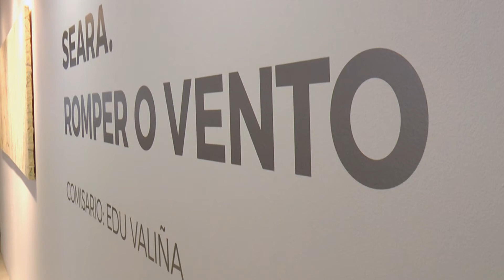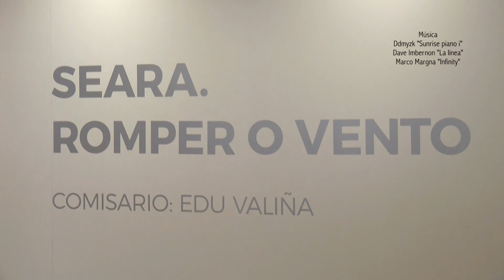José Luis Seara. Centro Cultural Marcos Valcárcel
"Seara, romper o vento", un percorrido pola traxectoria plástica de Jose Luis Seara a través dunha selección de medio cento de obras onde destacan as súas producións máis actuais.
Esta exposición, comisariada por Edu Valiña e que reflexiona sobre os últimos 40 anos de produción do artista pode visitarse ata o día 23 de outubro.

Seara concibe un universo libre e azaroso sustentado nunha constante investigación técnica, onde a diversidade de soportes supón un eixo fundamental a hora de establecer a concepción da obra. Esta forma de proceder deixa ao artista nun terreo aberto, un lugar de movemento onde flutúan conceptos que van dende a autorepresentación ata unha ampla e diversa produción que pasa polo estenográfico, o deseño, ou a edición entre outros.

Exposición: 1 de setembro ao 23 de outubro